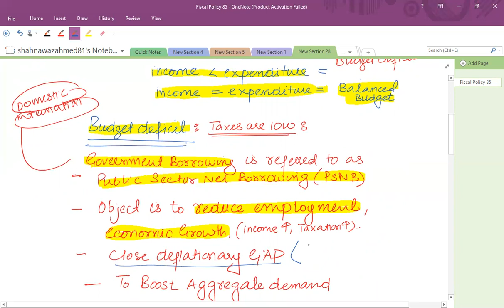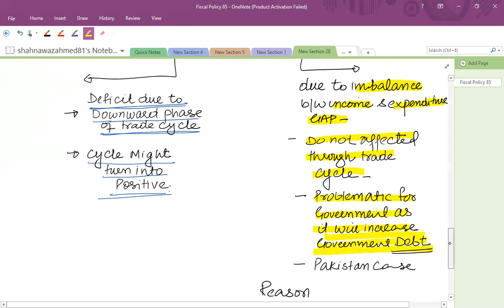Fiscal Policy राजकोषीय नीति (Urdu-Hindi)----Macro Economics----